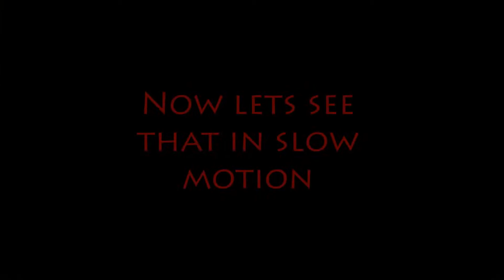Flatout 1 Unplanned Roll (PS2)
Wow what a roll this was! Its another great game for anyone who likes cars & racing. Hope you enjoy watching.